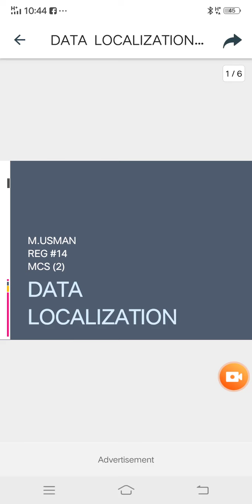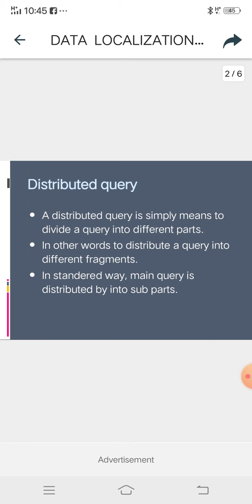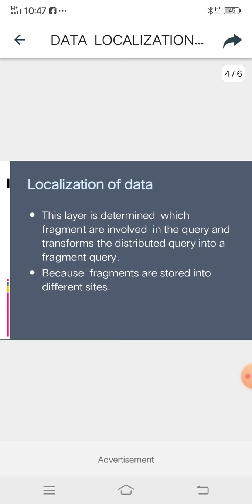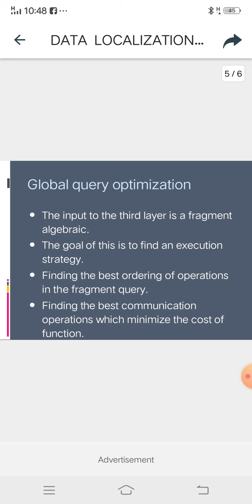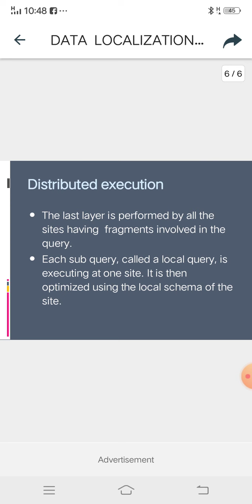Lec-19|| Data Localization in DBMS|| Distributed Database System Lectures